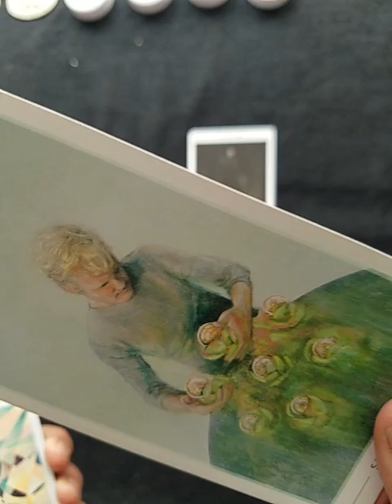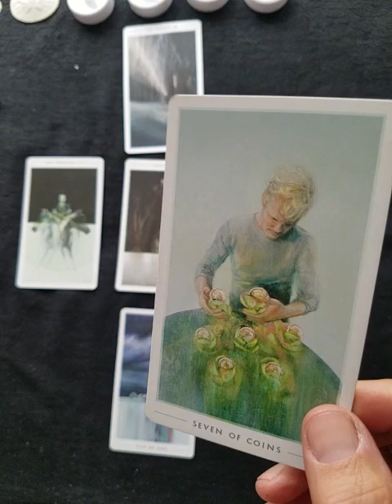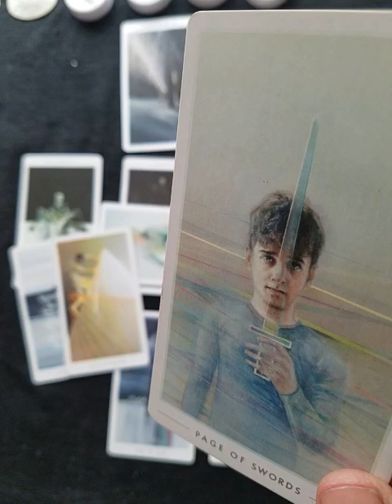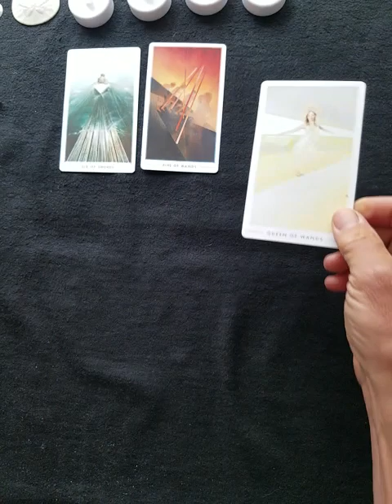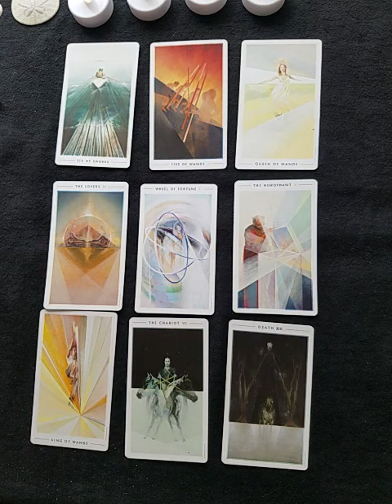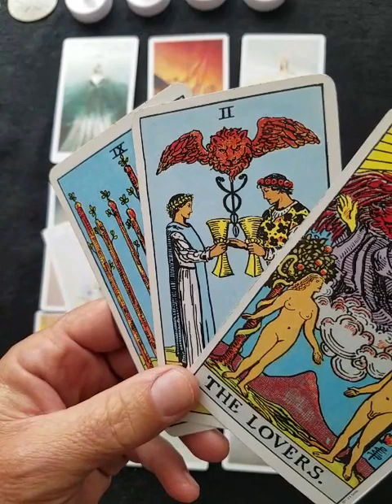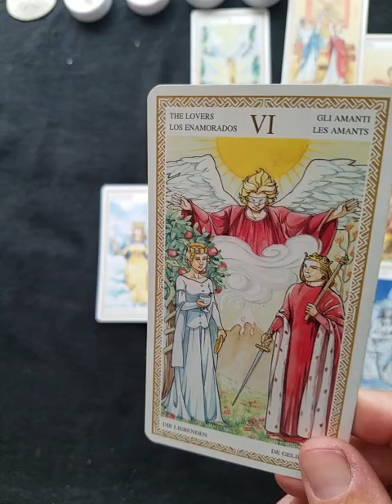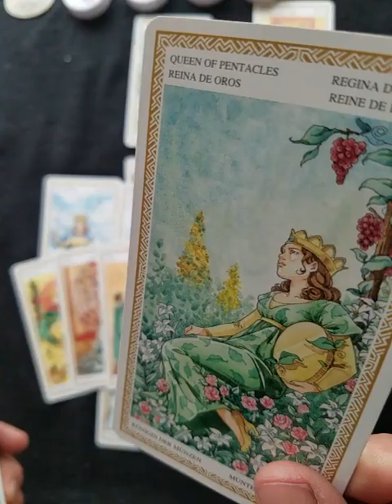Why did Trump fire another Attny? "Yucky" Energy & now Audrey Strauss - Great energy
Giving away 2 free readings a week* CV19 special.